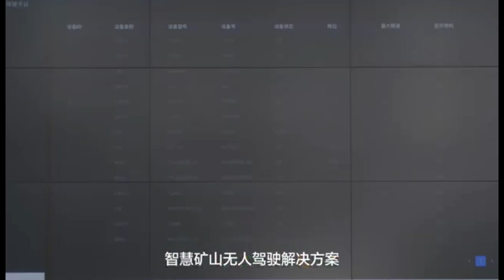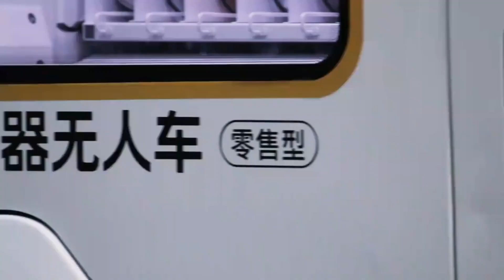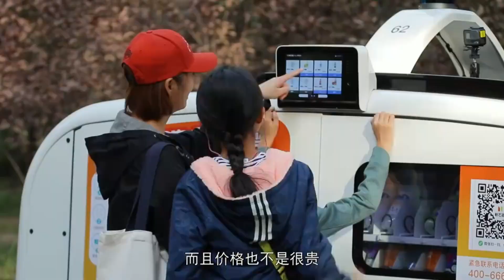Robot Go: The Autonomous Cabs Powered by Baidu Apollo | Explore China's Self-Driving Revolution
Robot Go's name in China is 萝卜快跑.